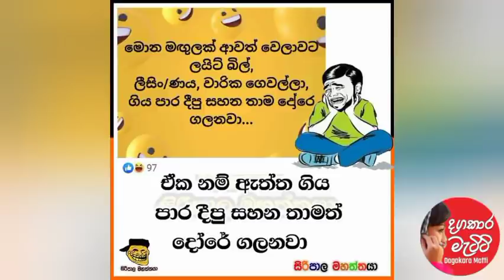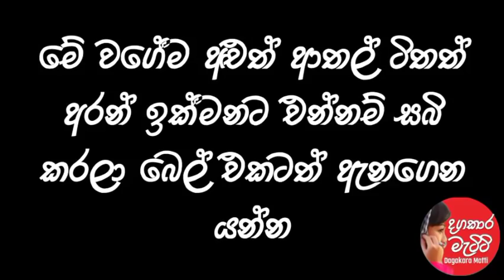Bukiye rasakatha|Funy Fb Meems Sinhala|FBJoke Post | බුකියේ රස කතා | bukiye rasa katha today